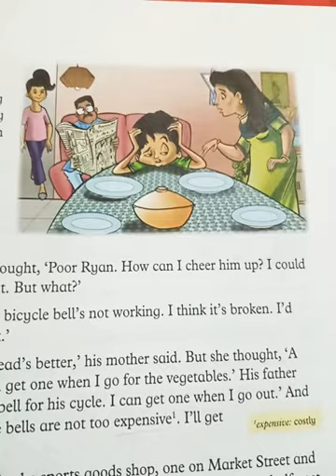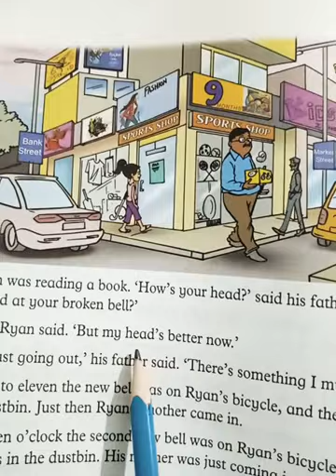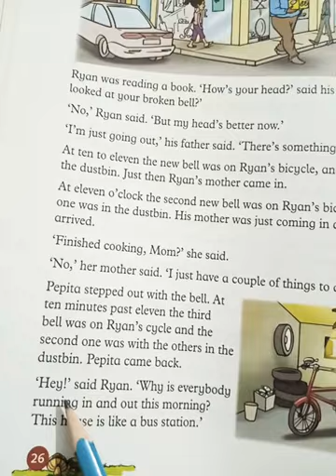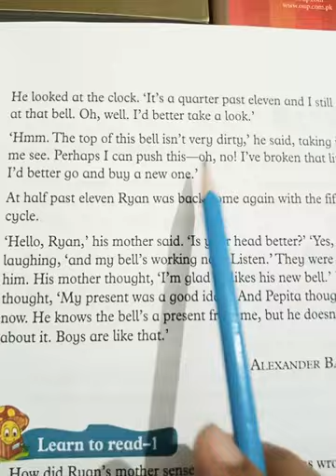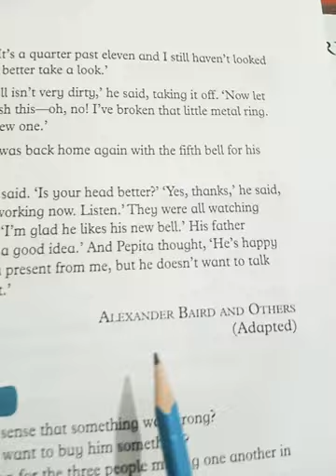Oxford Broadway 5 " Five Bells"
Reading & explanation pg 26-27